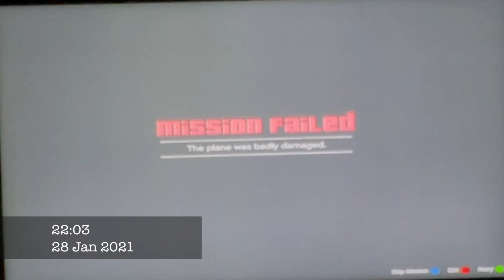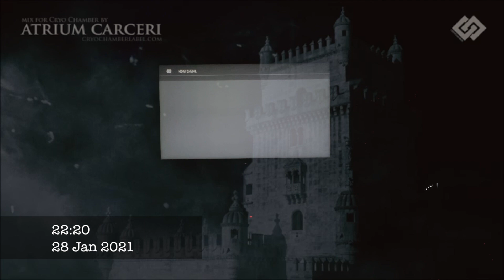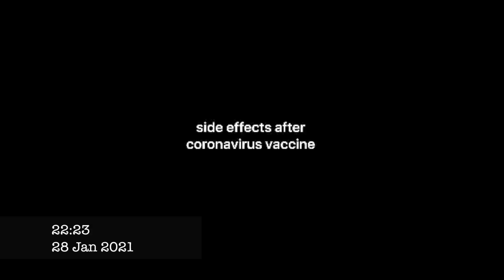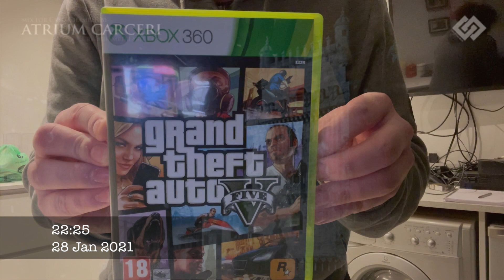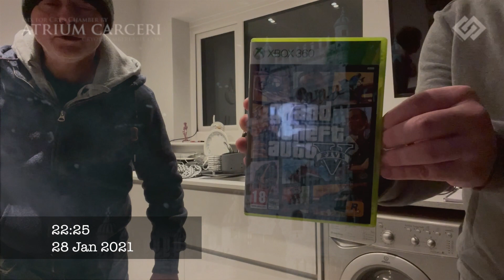TREVOR SHWT GRAND THEFT AUTO 5 V THURSDAY 28th JANUARY 2021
This video is about TREVOR SHWT GRAND THEFT AUTO 5 V THURSDAY 28th JANUARY 2021